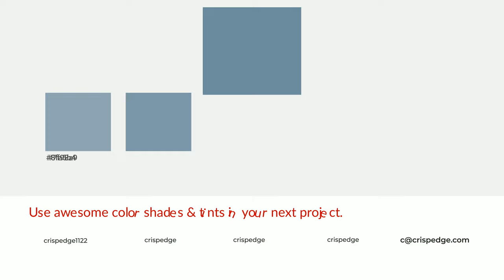Shades & Tints of Bermuda Triangle color 6f8c9f A Cool Blue color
Shades of Bermuda Triangle color 6f8c9f Cool Shades of Bermuda Triangle color with Blue hue for your project!

Shades
Hex 627c8d

Tints
Hex 7f98a9

Bermuda Triangle is a cool color, and it emits calming, serene, soothing, refreshing, spacious, unwinding, peace and relaxed emotions. Cool colors are like water, ice, sky, grass, soft and snow. You can see them used in baby products.